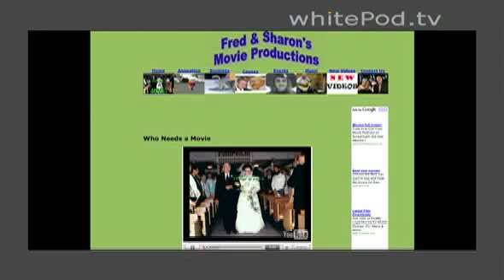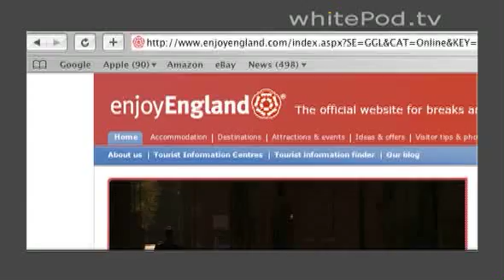Podcast 12 + 1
We take a look at Whiteboats new, video rich website and meet out competetors Fred and Sharon.